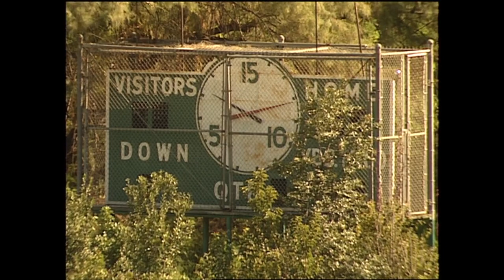Aztec Bowl at SDSU in 1994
At San Diego State University there's controversy over some new construction. The question: should the Aztec Bowl be part of the past or part of the future? News 8's Gina Lew explores its illustrious past.